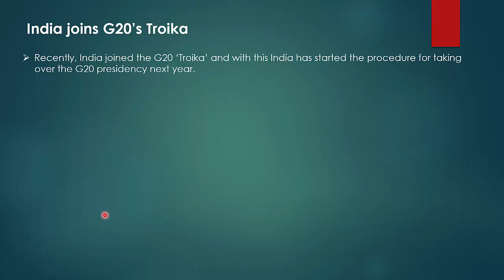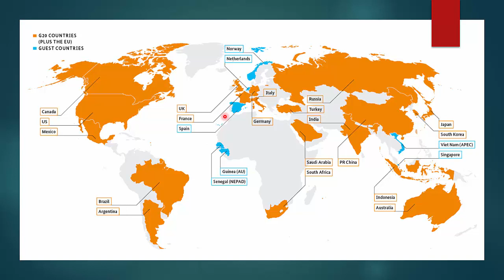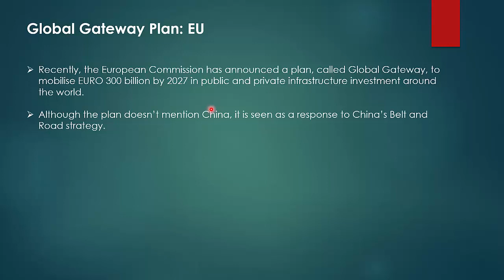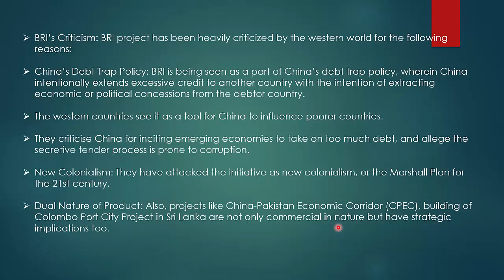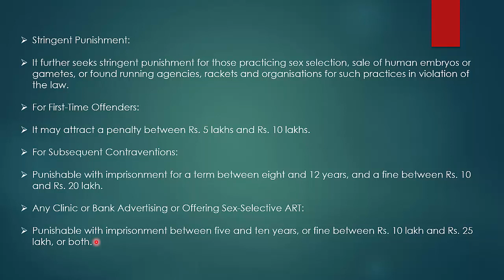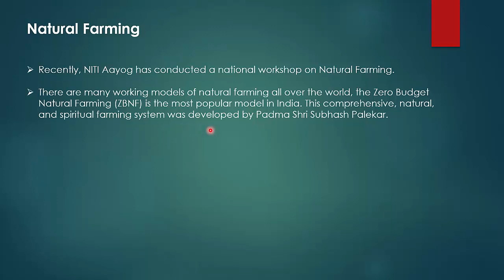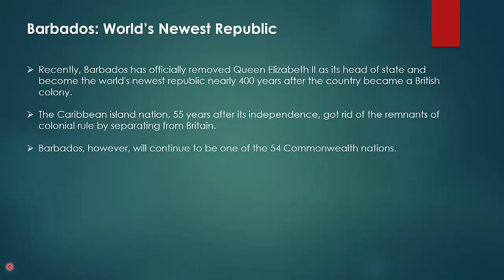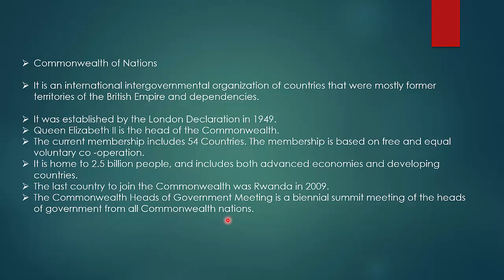ENGLISH CA PART 82